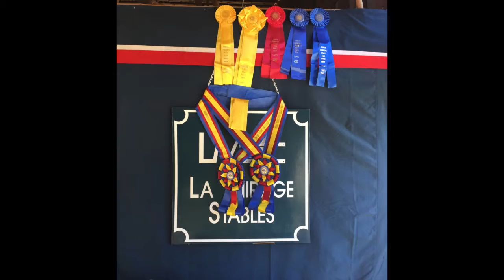La Mirage Stables - 2015 Show Season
La Mirage Stables in Farmville, NC - we are a private horse show facility that specializes in showing the Saddlebred, Morgan, and Hackney Pony breeds.  This video is a compilation of our 2015 show season.